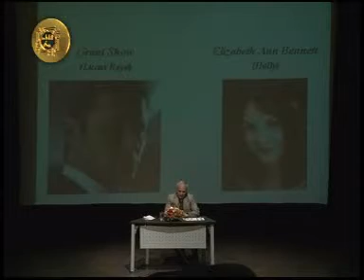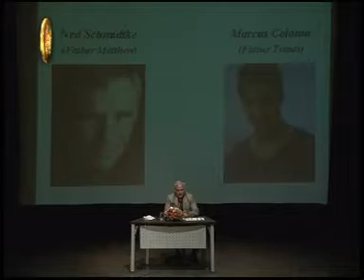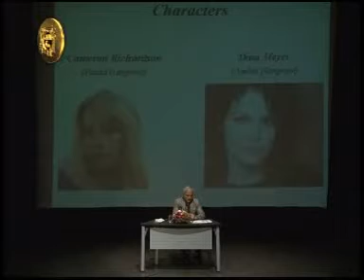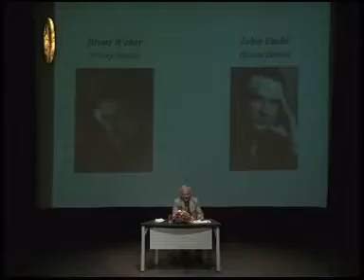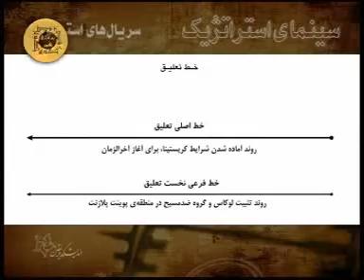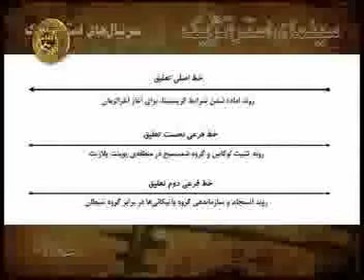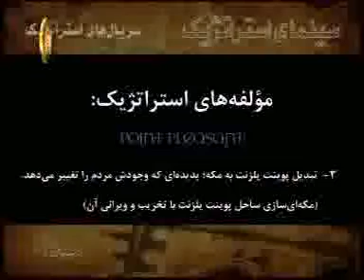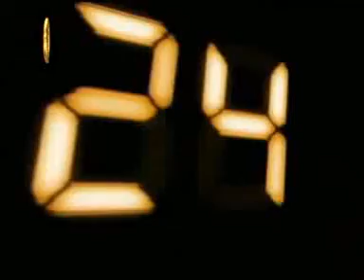Dr. Abbasi - Strategic Analysis on TV Series Point Pleasant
uploaded for research and educational purposes
پوینت